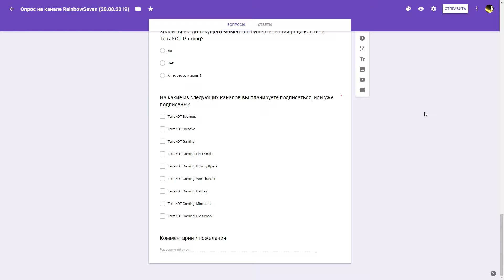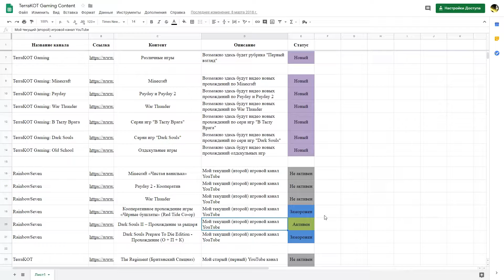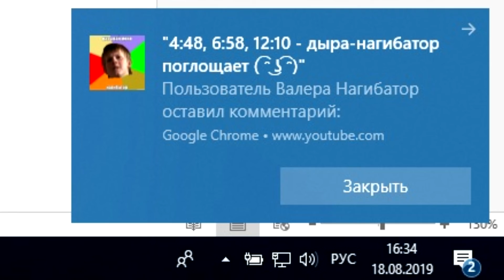Опрос на канале RainbowSeven от 28.08.2019 + Напоминание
Данный опрос позволит узнать интересы зрителей канала.
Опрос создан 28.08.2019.